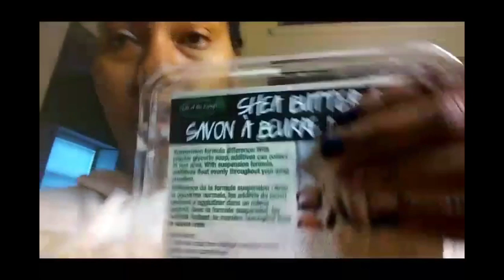Vlogtober Days 11-12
REMINDER:
or my Instagram page (christy_little_2012) to purchase my all natural sugar scrubs.